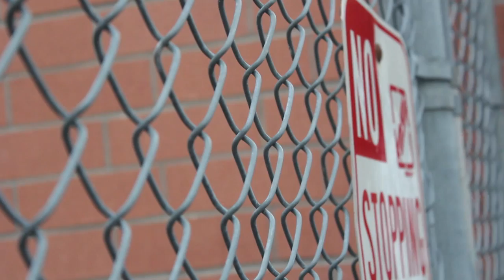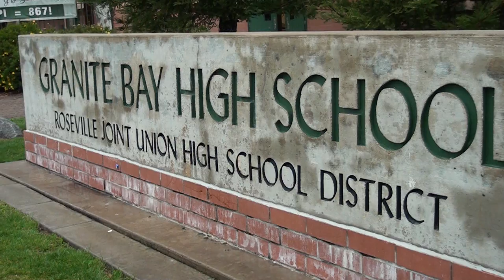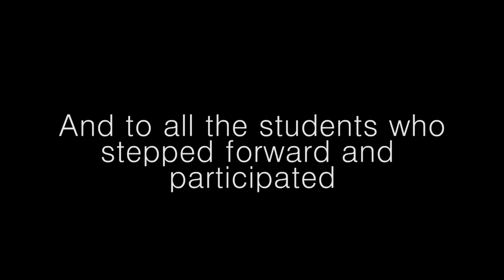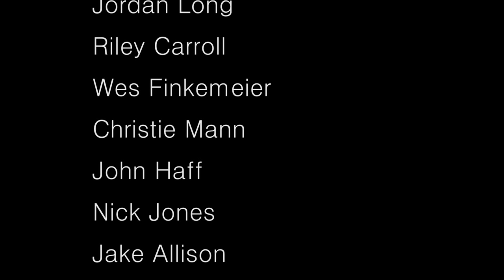Granite Bay High School Ripple Effect 2012 Day 5 Day of Reflection